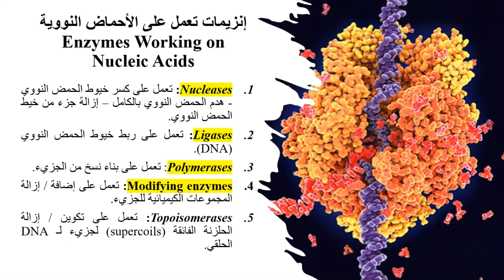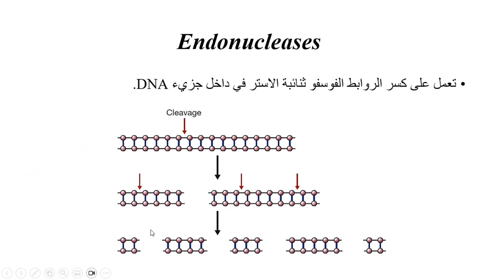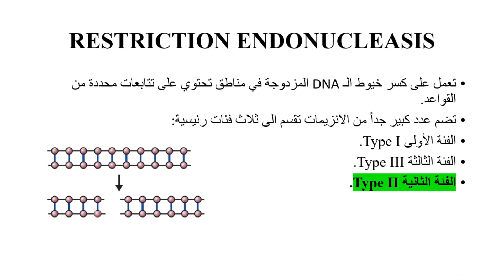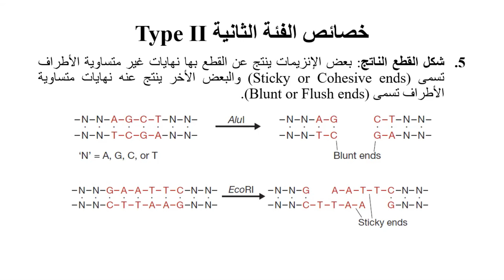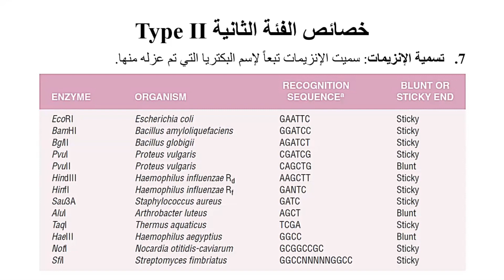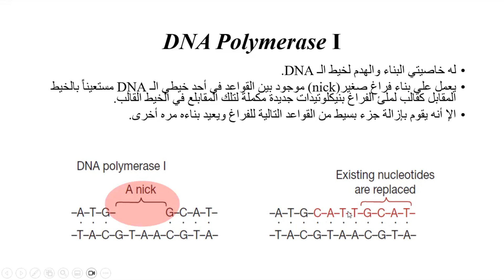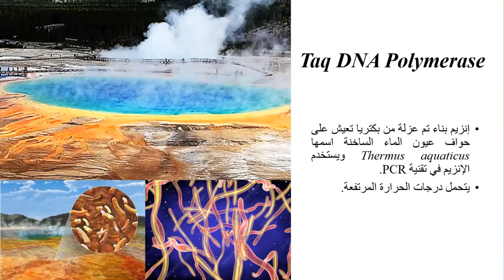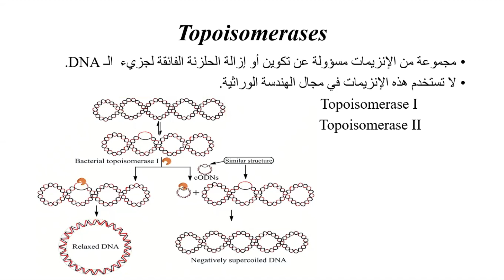Enzymes and Genetic Engineering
يوجد عدد كبير من الإنزيمات التي تعمل على الأحماض النووية منها :
1- انزيمات النيكلويزيس.
2- الليجيز.
3- البناء (بوليميريز).
4- انزيمات تزيل / تضيف مجاميع الفوسفات للجزيء.
كل تلك الإنزيمات تعد من الأدوات المستخدمة في مجال الهندسة الوراثية.